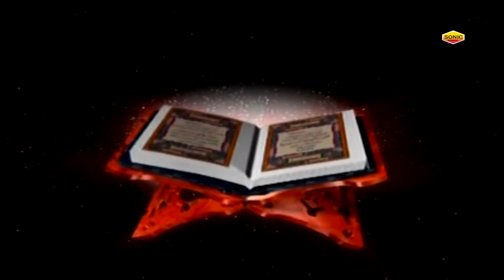ईद मिलाद उन नबी - Nabi Ka Chehra || Rais Anis Sabri || 12 Rabi Ul Awwal Special Naat Sharif 2022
Album  : Nabi Ka Chehra
Song    : Nabi Ka Chehra
Singer : Anis Sabri
Label